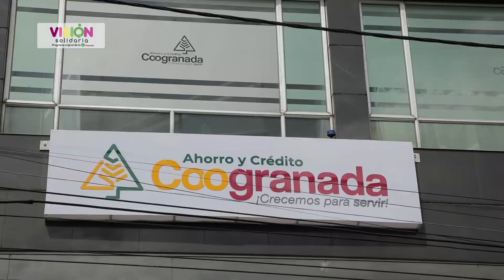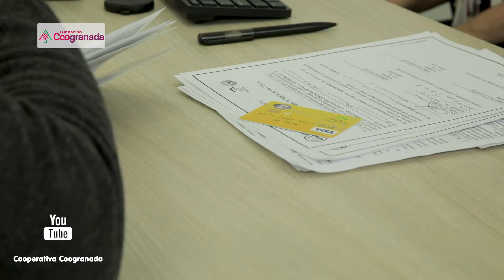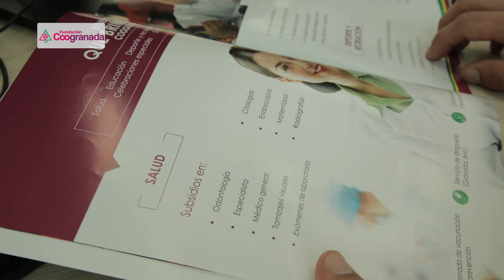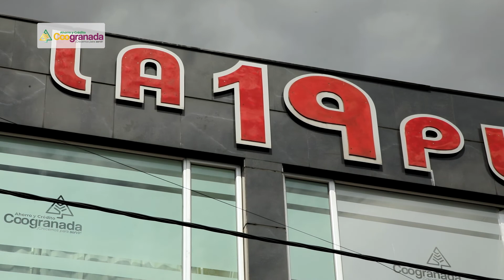Inauguración oficina Fontibón | Visión Solidaria | Red Coogranada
Inauguración oficina Fontibón | Visión Solidaria

Producción Ejecutiva: Red Coogranada
Producción y Realización: Promedios Audiovisuales
Música Original: Musicombiando
Colombia
2021